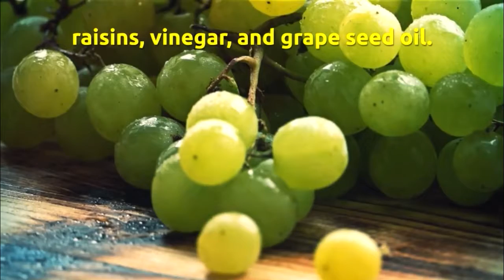A grape is a fruit, botanically a berry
A grape is a fruit, botanically a berry, of the deciduous woody vines of the flowering plant genus Vitis. Grapes can be eaten fresh as table grapes or they can be used for making wine, jam, grape juice, jelly, grape seed extract, raisins, vinegar, and grape seed oil. Wikipedia

Nutrition Facts
Vitamin A 2% Vitamin C 6%
Calcium 1% Iron 1%
Vitamin D 0% Vitamin B-6 5%
Cobalamin 0% Magnesium 1%
*Per cent Daily Values are based on a 2,000 calorie diet. Your daily values may be higher or lower depending on your calorie needs.

green grapes benefits
red grapes
10 health benefits of grapes
are grapes bad for you
purple grapes
types of grapes
grapes calories
grapes nutrition
origin of grapes
purple grapes
types of grapes
grapes tree
black grapes
vitis vinifera extract
sable grape
scientific name for wine